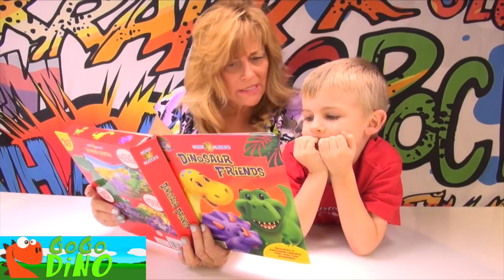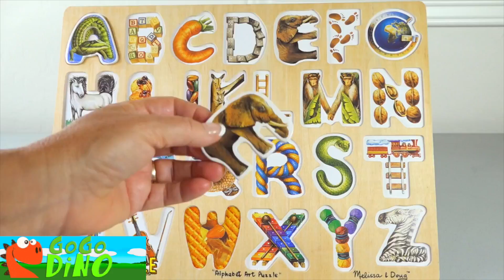Color MATCH! Learning Video for Kids with GoGo Dino Toys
dinosaurcolormatch kidslearningvideo pjmasktoys Color matching with dinosaur toys. Color beads and PJ Mask toys. Learn ABCs 25 Minute learning video for kids.